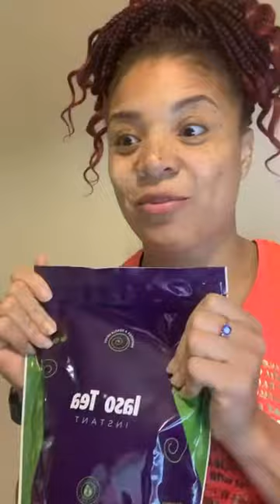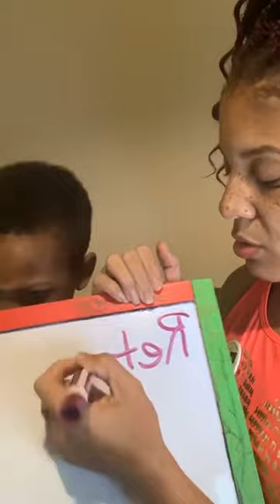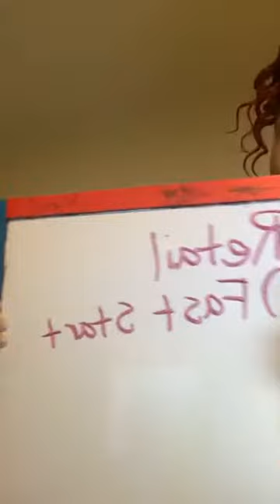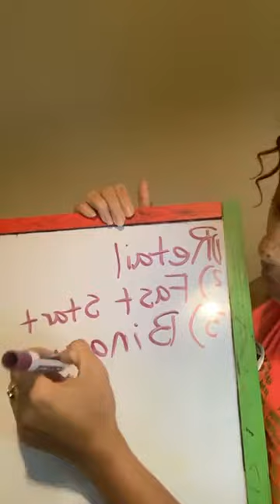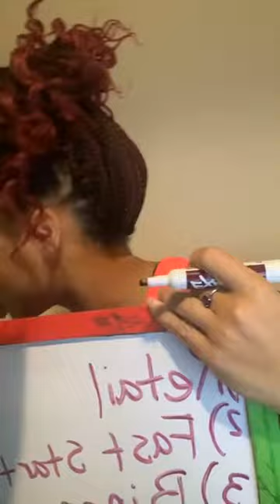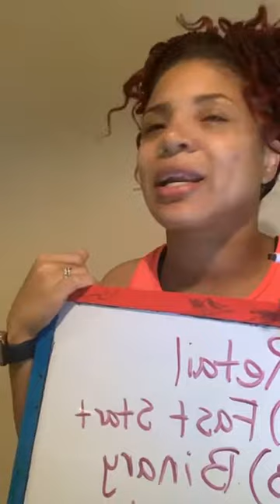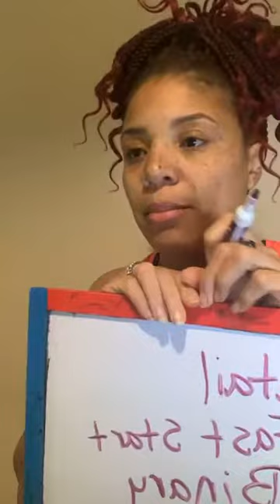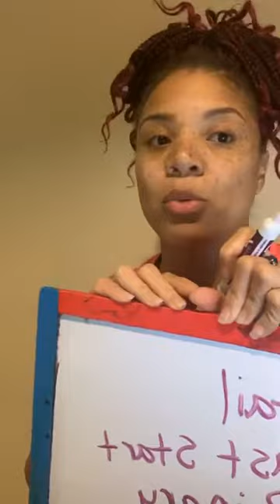More CBD testimonials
Press Play to see what CBD can do for you

Also you can purchase products or get healthy and wealthy by joining my tribe

📲Text  “Nextlevel” to Number “21000” to join my VIP TEXT CLUB